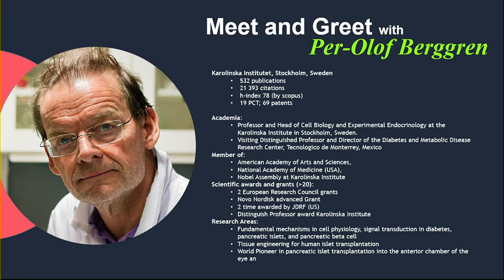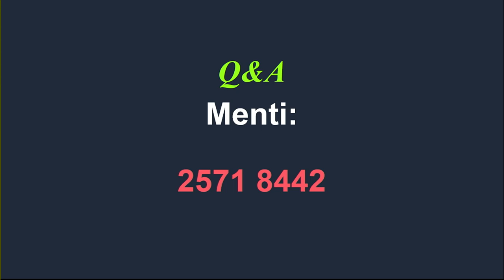Meet and Greet with Per-Olof Berggren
Bienvenidos a la sesión "Meet and Greet with Per-Olof Berggren".
Per-Olof Berggren es Faculty of Excellence de la Escuela de Medicina y Ciencias de la Salud del Tecnológico de Monterrey. Durante esta sesión, nuestro aclamado experto responde una serie de preguntas relacionadas con su campo de estudio y comparte una serie de consejos y opiniones.
No te pierdas esta oportunidad de aprender de uno de los más reconocidos científicos en el estudio de la diabetes y enfermedades metabólicas.

¡Esperamos que disfrutes de esta sesión de preguntas y respuestas con el Dr. Per-Olof y, nuestro presentador, el Dr. Hugo Alves!

In this video, we interviewed Per-Olof, Faculty of Excellence at the Tecnológico de Monterrey School of Medicine and Health Sciences, to hear his point of view on obesity and trending tendencies in the research of diabetes. During this session, our internationally recognized expert answered questions about his field of study and shared tips and opinions.
Don't miss this opportunity to learn from one of the most renowned scientists in diabetes and metabolic diseases.

We hope you enjoy this Q&A session with Dr. Per-Olof and our presenter, Dr. Hugo Alves.